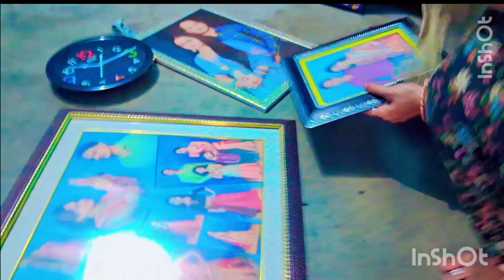ab saari jwellery bechni padegi 😭 || sunday vlog